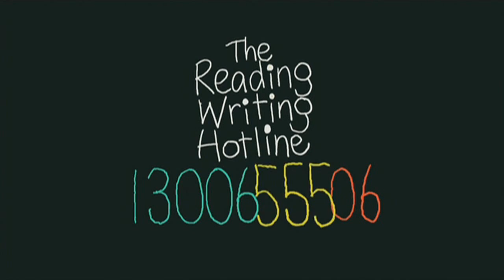Reading Writing Hotline | Commercial - (21.09.2015)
Full credit of FLEMISHDOG